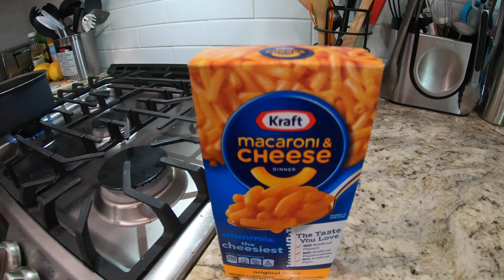SURVIVING QUARANTINE! _ vLog #130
Welcome back y'all! How's everyone's quarantine going?  Well, here's a video to entertain you both during, and after, LUCKY!

⌂ Instagram hotness: matt_ventures